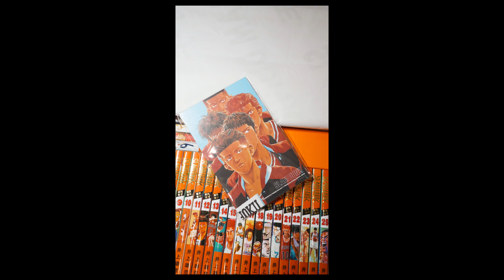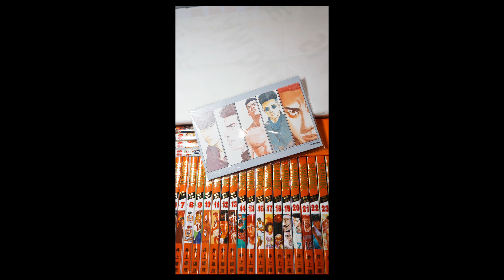长视频还是短视频？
** VLOG **

我最近也用短视频记录生活，今天聊聊自己的体会，也聊聊长视频和短视频。

了解更多:

新浪微博: @放开那个西红柿